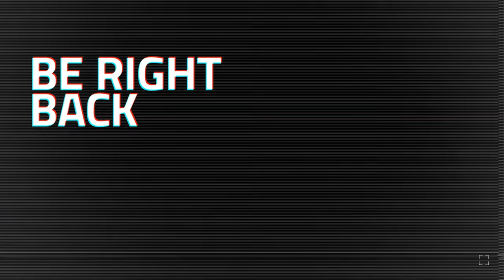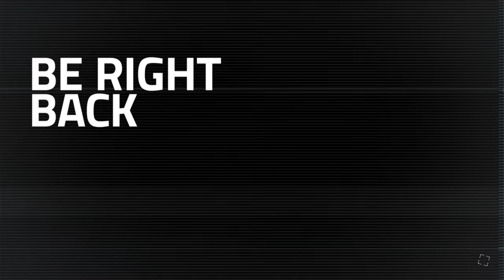THE BEGINNING | Assassin's Creed Mirage Walkthrough PART 1